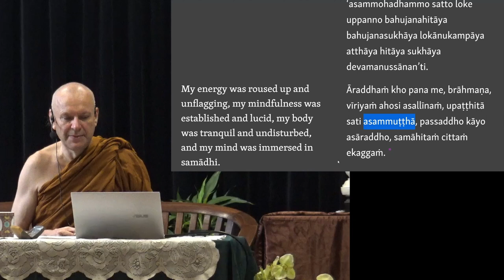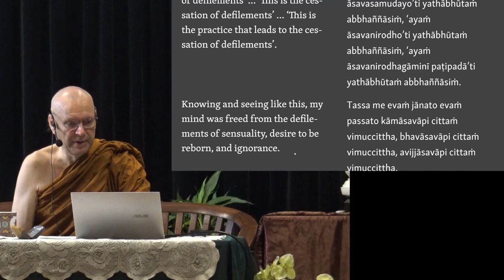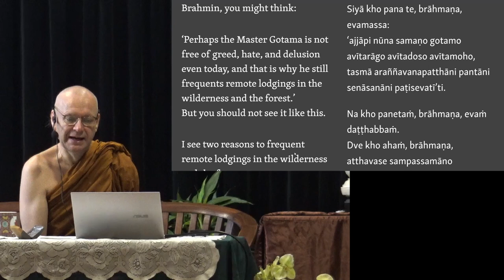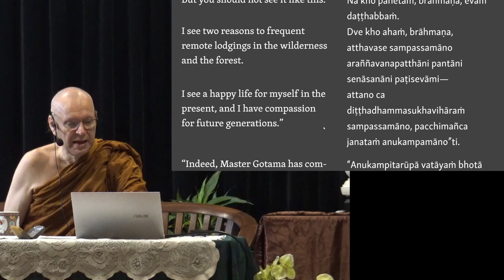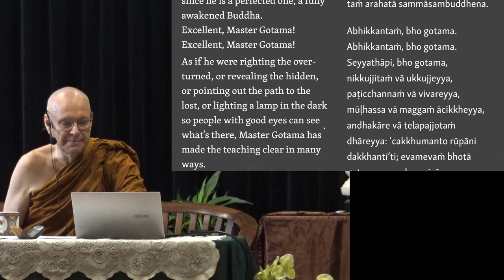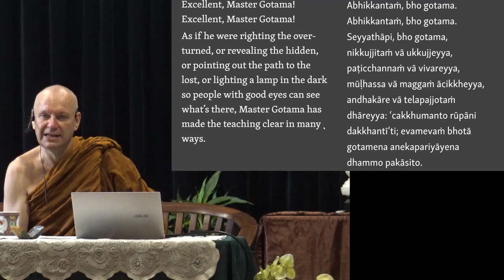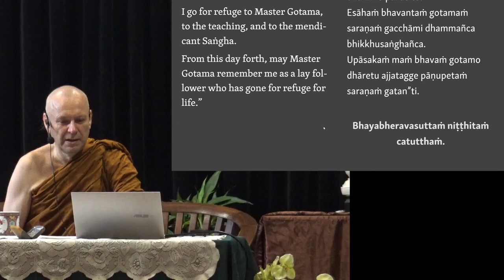Ajahn Brahmali Sutta Retreat Day 3 Afternoon Session 3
This is the afternoon sutta session from 4:45 p.m. till 5:15 p.m., 6th of March 2023.